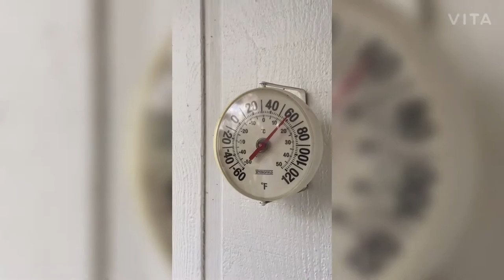Me and Jim jumping in to FREEZING cold water